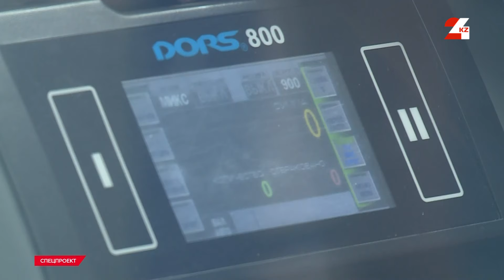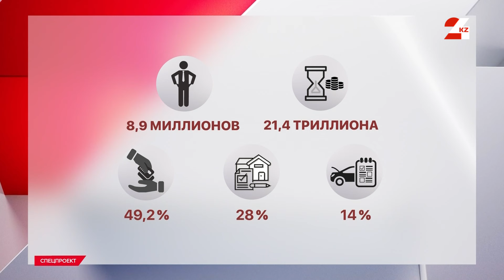Банковская кабала. Закредитованность казахстанцев: способы решения и опыт других стран | Спецпроект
Мы не заметили, как стали брать займы в банках практически на всё. На новый телефон, на машину и квартиру, на свадьбу, на еду и даже кредиты, чтобы закрыть другие кредиты. А ещё не стоит забывать про займы «до зарплаты», на отпуск и снова кредиты, чтобы закрыть все эти кредиты. В результате на сегодня мы задолжали банкам триллионы тенге. И цифра эта растёт даже ни с каждым годом, а от месяца к месяцу.

Почему так получилось, что мы добровольно всё глубже утопаем в долгах перед банками, как получается не доводить до закредитованности граждан в европейских странах, и что советуют эксперты, чтобы вытащить казахстанцев из долговой ямы, смотрите в этом выпуске программы «Спецпроект».